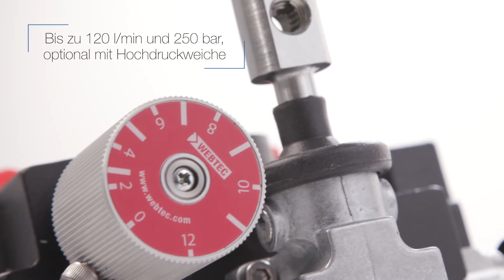Umfassende Optionen zur Hydraulikmotorbetätigung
Baureihe CV120 Kombiventil – variabler Mengenteiler mit Richtungskontrolle

Bei der Baureihe CV120 handelt es sich um ein sehr kompaktes Ventil, das einen variabler Mengenteiler in einem Gehäuse mit einem Wegeventil verbindet. Das System verringert Kosten und Größe, da es weniger Schläuche und Anschlüsse erfordert und eine kompaktere Installation ermöglicht.